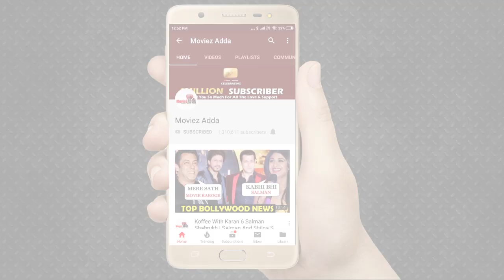Salman Khan Says Abu Dhabi Has Been Lucky For Me